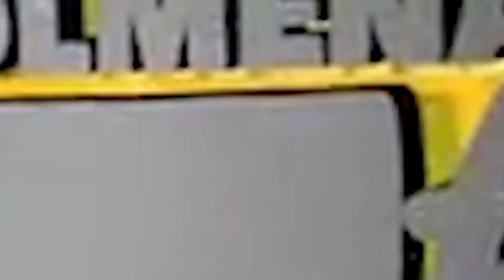TE HARA LLORAR VIO COMO ASESINARON A SU MADRE.